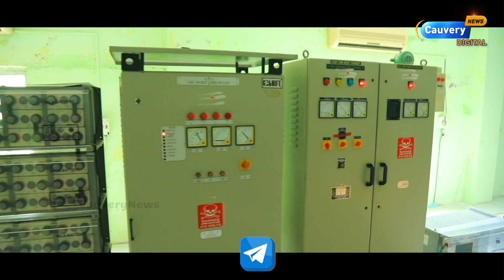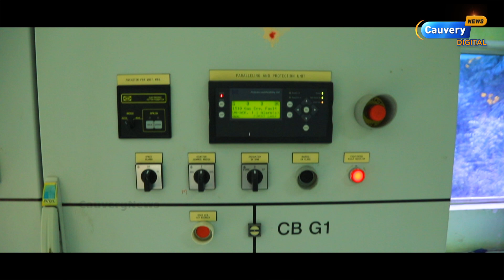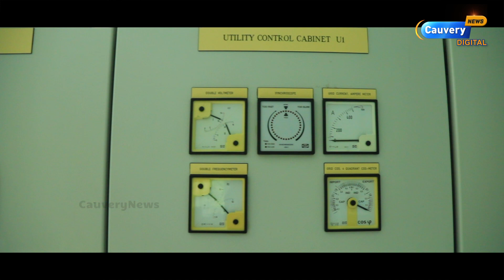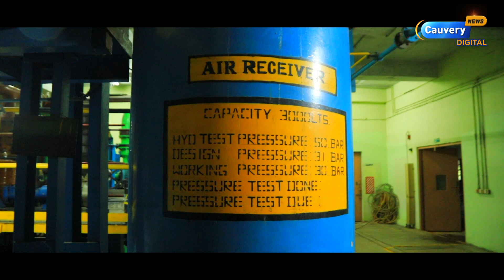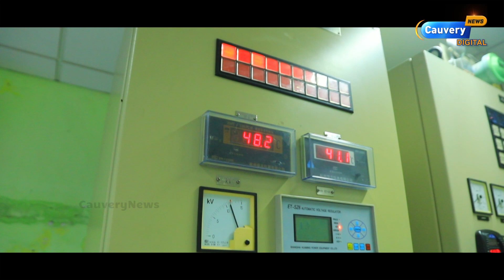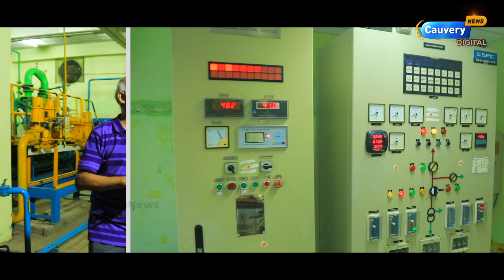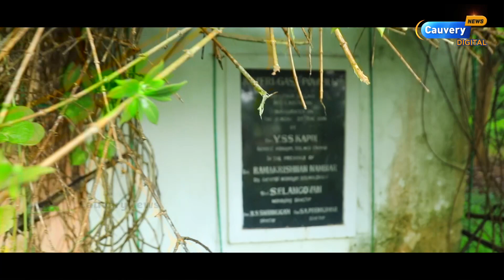இயற்கை எரிவாயுவிலிருந்து மின் உற்பத்தி செய்வது எப்படி? | Kavery gas plant live visit | Elangovan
For any Queries Please contact Cauvery News newsletter👉👉